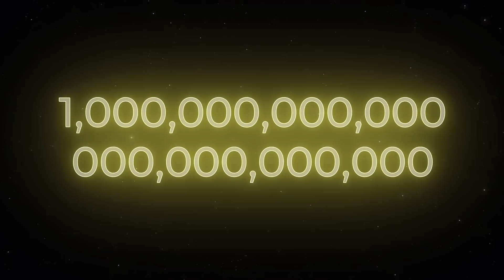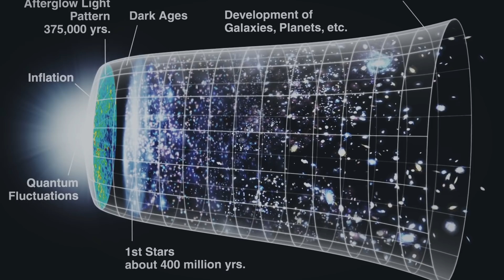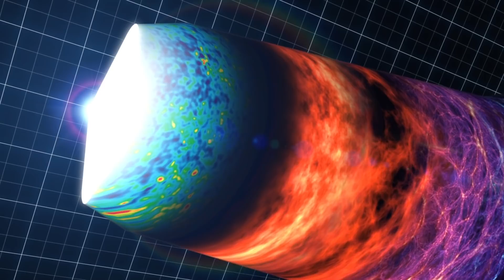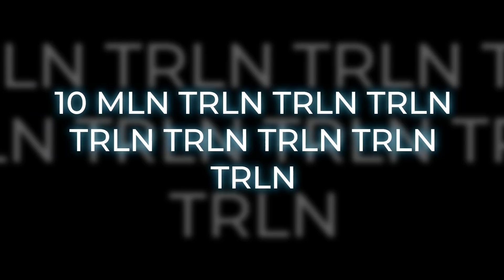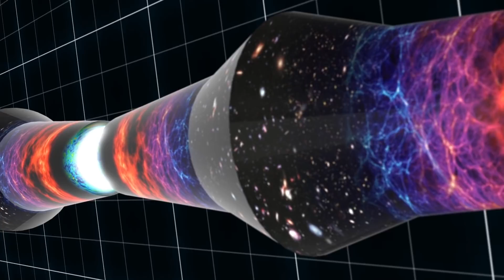Harvard Scientists Are 95% Confident That The Universe Will Die For This Reason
Almost fourteen billion years ago, an event occurred that changed our world forever. Technically, it created it. I'm talking about the Big Bang. But what if it happens again? Will we get another Universe, an infinite number of universes, a parallel reality? Will time restart? Or will the new Big Bang be the end of the world? Today I’m going to tell you about one of the most mysterious theories in cosmology.